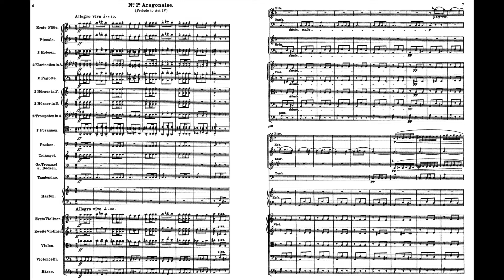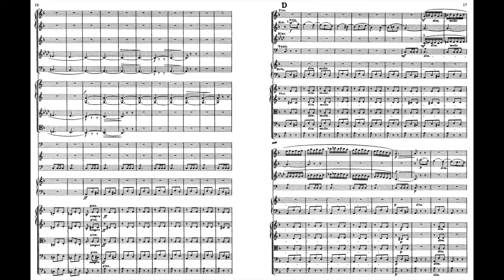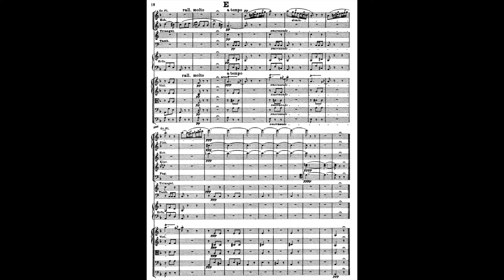Bizet Carmen Suite 1 02 Aragonaise 比才 卡門組曲 1-2 阿拉貢舞曲 ビゼー カルメン 第1組曲 アラゴネーズ Score Sheet 譜 樂譜 谱 【Kero】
Bizet / Guiraud Carmen Suite 1 02 Aragonaise
比才 卡門組曲 1-2 阿拉貢舞曲
比才 卡门组曲 1-2 阿拉贡舞曲
ビゼー  カルメン 第1組曲 02 アラゴネーズ

Carmen Suite 1 includes:
    01 - Prélude – Act I, prelude
    02 - Aragonaise – Interlude (entr'acte) before act 4
    03 - Intermezzo – Interlude (entr'acte) before act 3
    04 - Séguedille – Act 1, Carmen: "Près des remparts de Séville"
    05 - Les Dragons d'Alcala – Interlude (entr'acte) before act 2
    06 - Les Toréadors – Theme from prelude to act 1 and Procession of the Toreadors from act 4: "Les voici! voici la quadrille des Toreros!".

卡門組曲1包含了
    曲目01《前奏曲-鬥牛士進行曲》幕啟，濃郁的西班牙風格
    曲目02《阿拉貢舞曲》氣魄宏大的開場
    曲目03《間奏曲》美麗的西班牙田園風光
    曲目04《賽吉利亞舞曲》　幽默歡快的柔板
    曲目05《阿而卡拉龍騎兵》威風凜凜
    曲目06《鬥牛士進行曲》　場面宏大，歡快，氣氛被推向頂點

カルメン第1組曲
    01 前奏曲
    02 アラゴネーズ（第1幕への前奏曲の後半部分、第4幕への間奏曲）
    03 間奏曲（第3幕への間奏曲）
    04 セギディーリャ
    05 アルカラの竜騎兵（第2幕への間奏曲）
    06 終曲（闘牛士）（第1幕への前奏曲の前半部分）

    The Carmen Suites are two suites of orchestral music drawn from the music of Georges Bizet's 1875 opera Carmen and compiled posthumously by his friend Ernest Guiraud. They adhere very closely to Bizet's orchestration.
    Guiraud also wrote the recitatives for Carmen, and compiled the second of the two suites from Bizet's L'Arlésienne incidental music.
     Each of the Carmen Suites contains six numbers. Both suites have been performed and recorded many times.

    Suite No. 1 was published c. 1882.
    The Aragonaise was also used by Pablo de Sarasate in his Carmen Fantasy for violin and orchestra and by Franz Waxman in his own Carmen Fantasie.